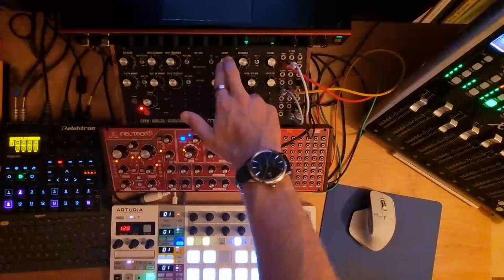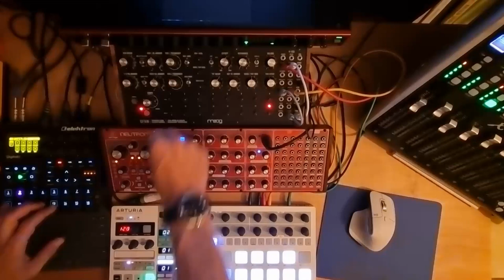Tulla - Between (Moog DFAM + Neutron + Digitakt + SH-101/303/707/909 Downward Techno Jam)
Third try. Some Henning Baer-inspired noodles. 909 kick, percussion is a mix between a 707 (hat, clap), 909 (hat, clap, tom) and the Digitakt's internal sampler. Kick rumble is a 100% wet deelay instance being fed a Basimilus Iteritas kick. Percussive delay and lofiness by Deelay, Ruina and some Pultec bus magic. Synth bass from DFAM. First lead is a mix between the Neutron and the Roland Cloud 303 sim. Secondary leads are a SH-101 sim.